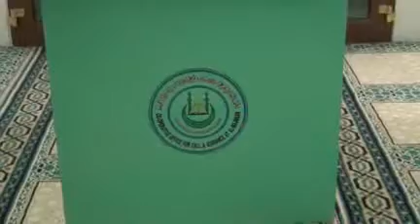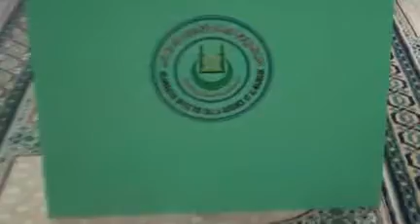kichu oporadh o tar dondobidhi কিছু অপরাধ ও তার দণ্ডবিধি